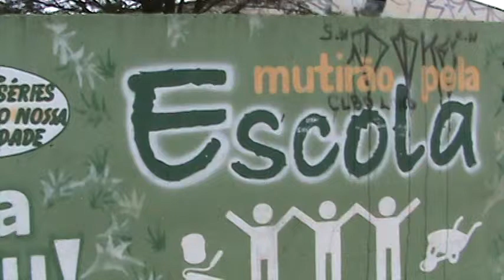Minha Escola eu Grafito M2U00893